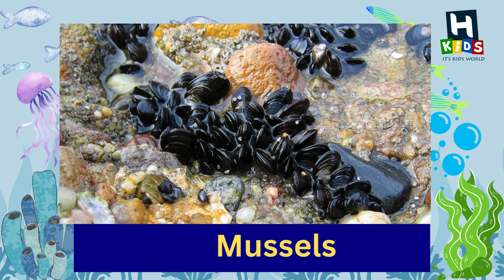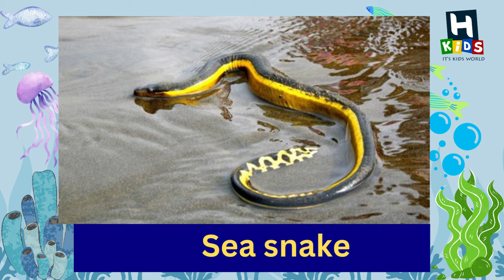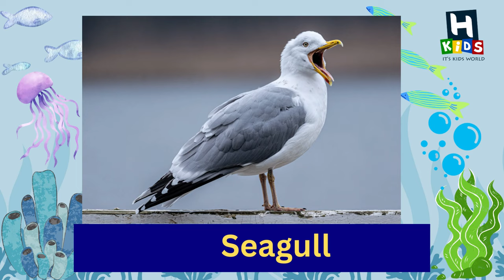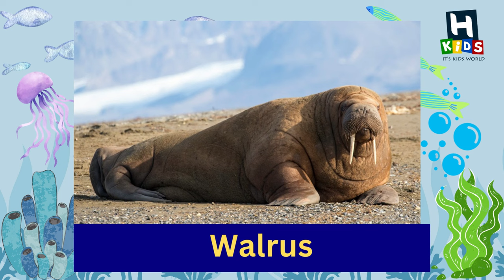"Sea Animals Names and Images Part2 | Learning in English for Kids | Fun Educational Video"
Dive into the enchanting world beneath the waves with our exciting video! Join us as we make learning about sea animals both fun and educational for your young explorers. From playful dolphins to graceful sea turtles, mysterious octopuses to colorful clownfish, and many more, we'll embark on a captivating underwater journey using stunning images and engaging content.

In this video, we'll introduce your children to a world teeming with a variety of sea animals, where they'll learn the names of different marine creatures and marvel at captivating images of each one. Our content is thoughtfully designed to be age-appropriate and visually stimulating, making it perfect for curious toddlers and preschoolers.

Key Learning Points:

Learn the names of various sea animals in English.
Explore the unique characteristics and behaviors of each marine creature.
Enhance vocabulary and language skills.
Foster an appreciation for marine life and conservation.
Join us on this exciting underwater expedition as we explore the wonders of the ocean and its incredible inhabitants. Let's dive into the world of sea animals together and inspire a love for our blue planet. 🌊📚👶